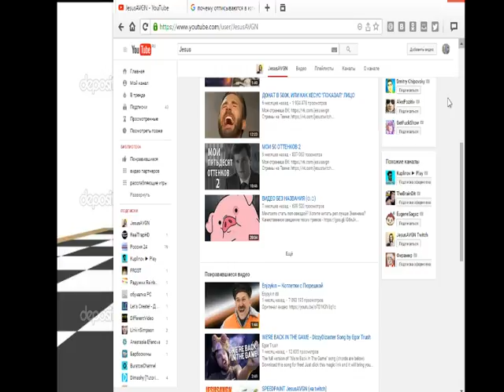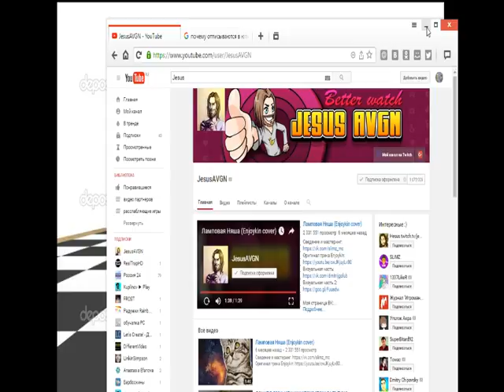Челенч 2 опровержение